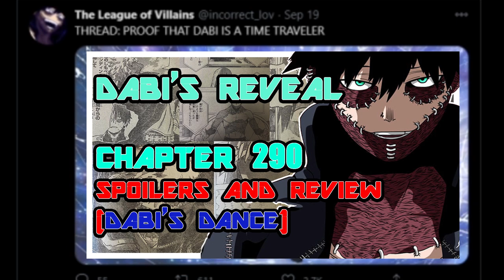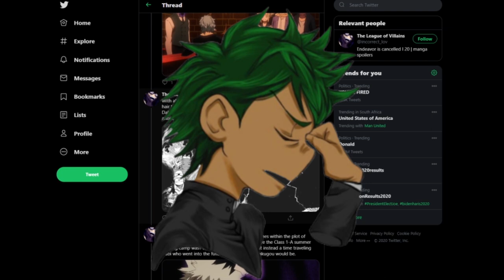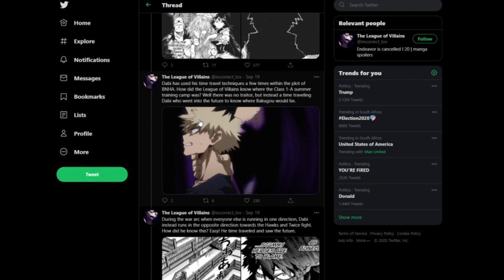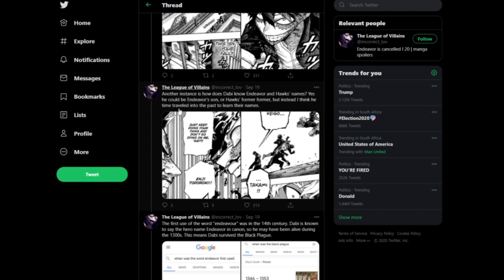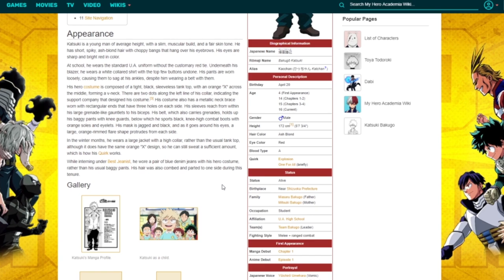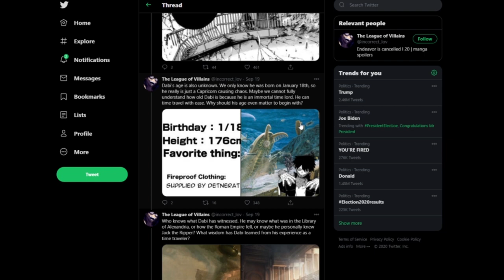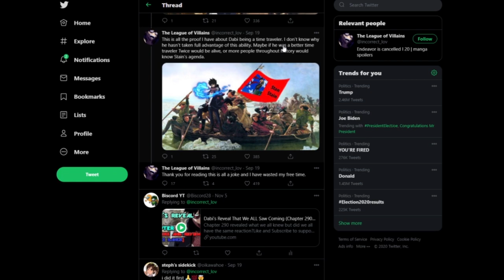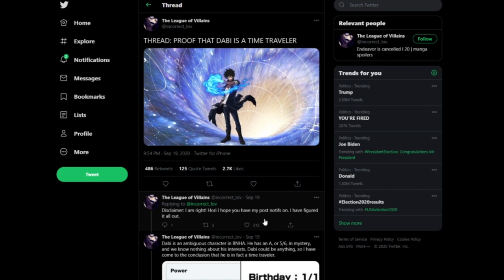DABI IS A TIME TRAVELLER...but WHY THOUGH??? WTF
In honor of Touya (Dabi) Todoroki, I have found the craziest Dabi theory on Twitter, let's see what it says